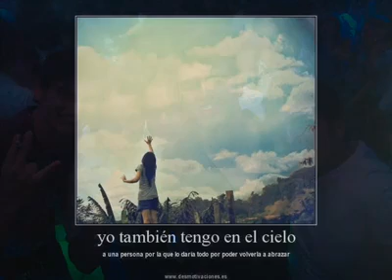Fernando Muciño Montalvo siempre estaras en nuestros corazonez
pues este es el adios y espero que ya descances en paz desde ho te dejare ir como lo debi a ver hecho hace 2 años...